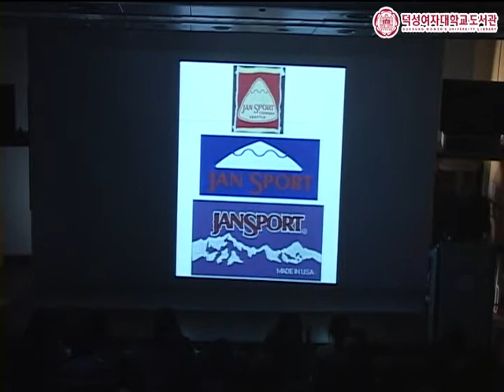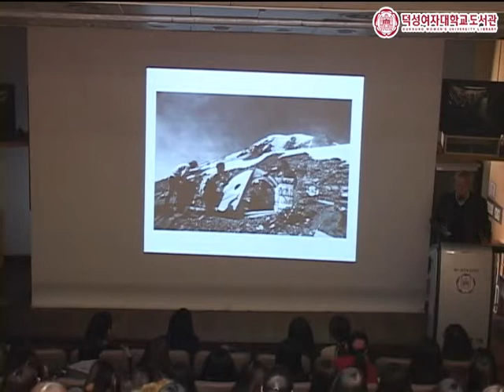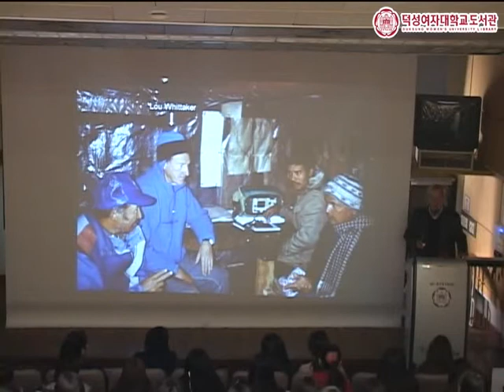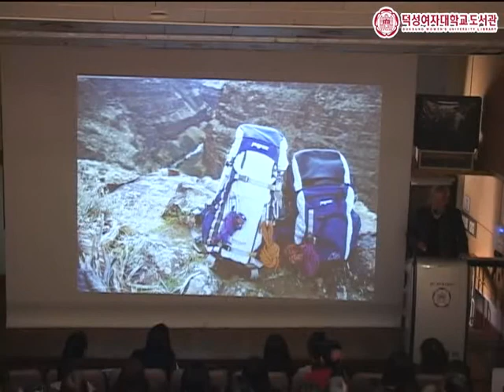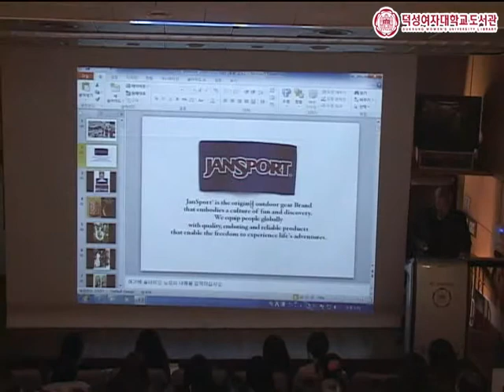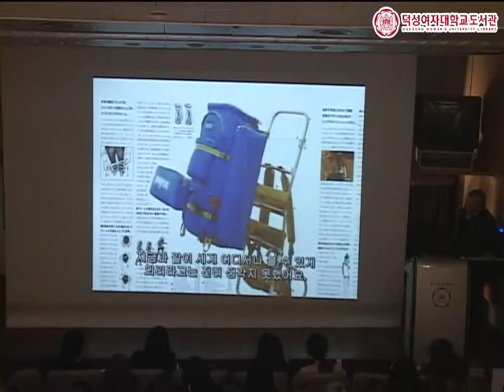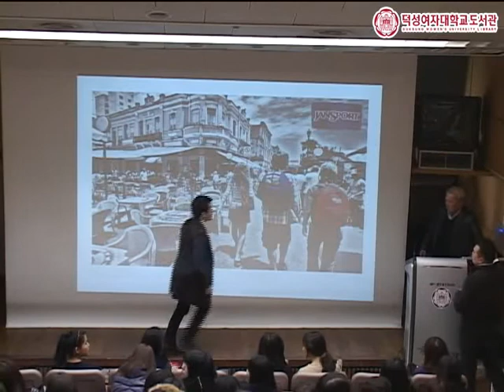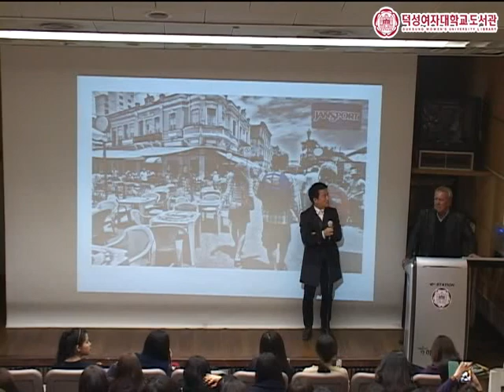덕성여자대학교도서관 - 제3회 도서관, 세계를 가다 - Skip Yowell 특강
도서관 교양특강 제3회 "도서관, 세계를 가다" - Skip Yowell 특강 동영상입니다.
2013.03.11(월) 덕성여자대학교 대강의동에서 세계적인 아웃도어 브랜드 Jan Sports의 창립자인 Skip Yowell이 새로움을 창조하고 변화를 두려워하지 않는 삶을 이야기합니다. 그의 이야기를 통해 다른 나라의 지역 특성과 문화를 이해하며 세계무대로 여러분의 시야를 확대할 수 있는 계기가 될 것 입니다.